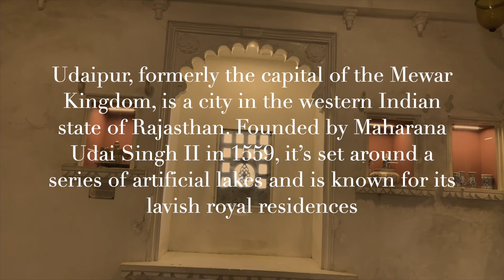Top 4 Places to visit in Udaipur | 2021 | Udaipur Tourism | Must Watch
Udaipur also known as the "City of Lakes", is a city in the state of Rajasthan, India .

Apple iPhone X
GoPro Hero 5
GoPro AKTTR-001 Travel Kit (Black)
GoPro Accessory Kit Bundle
DJI OM 4
Professional Tripod Cum Monopod
WD 2TB HD
SanDisk 64GB
Live Stream setup:-
FIFA 21 Standard Edition (PS4)
Grand Theft Auto V - Premium Edition (PS4)
Call of Duty: Infinite Warfare (PS4)
Call of Duty: Advanced Warfare (PS4)
Call of Duty: Black Ops III (PS4)
PS4 The Last of Us Part II (PS4)